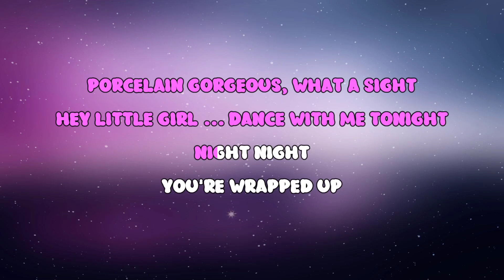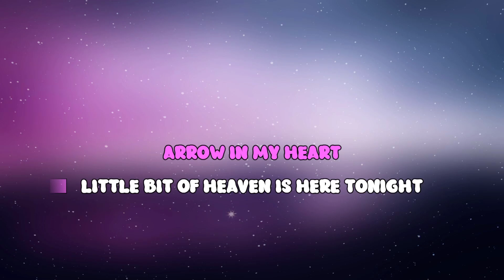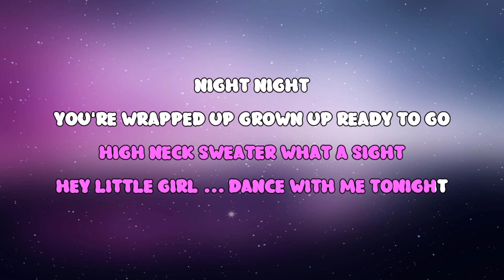Who’s That Girl? Karaoke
A karaoke version of the pop dance song “who’s that girl?“ By John Michael Ferrari ￼